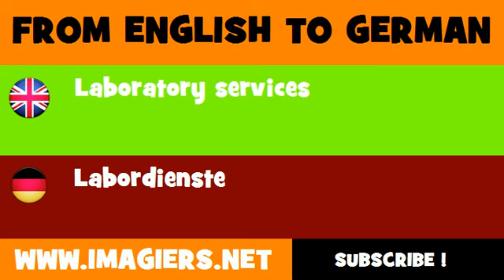FROM ENGLISH TO GERMAN = Laboratory services